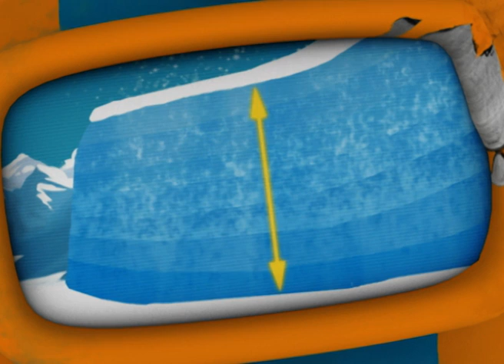🇺🇸 Adiboo Adventure: Mission Earth 🌎 FULL EPISODE - S1, EP02 What Is A Glacier?